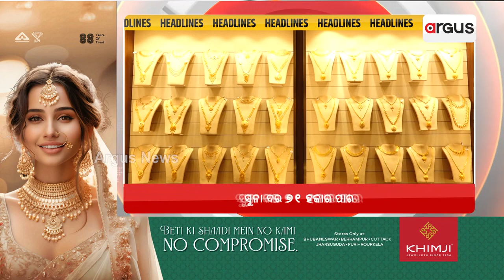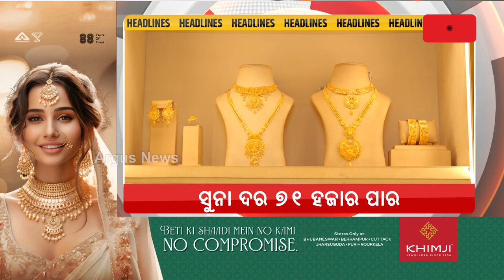Headlines 7 am | ଆଜିଠାରୁ ତାତିରୁ ମିଳିପାରେ ତ୍ରାହି | 07 April 2024 | Argus News